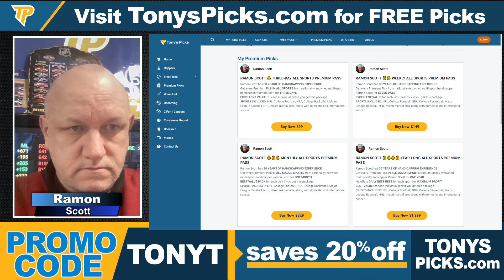Anaheim Ducks vs. St Louis Blues 3/17/2024 FREE NHL Picks and Predictions by Ramon Scott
3/17/2024 Anaheim Ducks vs. St Louis Blues FREE NHL Picks and Predictions on NHL Betting Tips by Ramon Scott